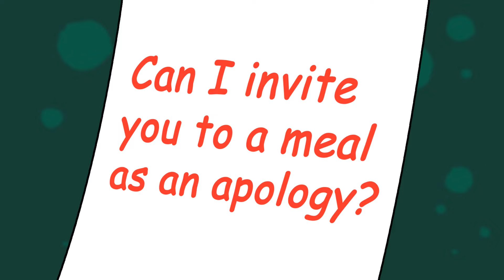Inside Out 2 - R.I.P Joy Pregnant - ABANDONED AT BIRTH...All Clips From The Movie -Cartoon Animation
Welcome to our exclusive Inside Out 2 clips compilation! In this heartwarming and action-packed animation, follow Joy as she embarks on a heroic mission to save her friends Envy, Fear, Anxiety, and Sadness from the clutches of a sinister villain. The central control of their mind has been destroyed, plunging them into chaos. With Joy's unwavering optimism, she must rescue each of her friends from danger. Will she succeed in saving them all? Watch to find out!

🎬 Compilation of captivating clips from Inside Out 2
💡 Dive deeper into the character psychology and Joy's development